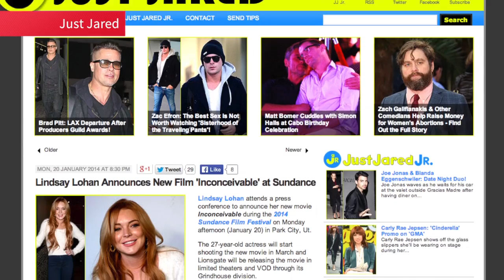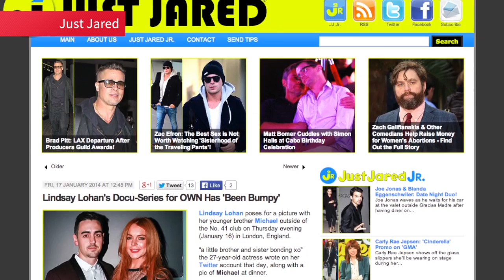Lindsay Lohan Announces Her Return to the Big Screen at Sundance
Actress Lindsay Lohan announced her next film project while attending her first Sundance Film Festival in Park City, Utah this week.

For the record, she looked AMAZING. Lohan appeared at a small press conference to announce she would be starring in a new movie called Inconceivable, which starts shooting in March.

She was joined by producer and financier Randall Emmett. He called Lohan "one of the greatest young actresses of her generation."

Lohan says she is grateful to be at Sundance and working on a movie.

She described the film as a psychological thriller about a woman trying to reclaim something she lost. No director or co-stars have been announced, but Lohan says she "would die" if Jessica Lange would consider a part. I'm guessing that Lindsay will most likely live.

"I've never had the honor of coming here before ... to bring something to the table, which is starting fresh for me," said Lohan, smiling broadly. "And I'm filming my Oprah docu-series right now, so I get to show that to the people who have been watching that as well.

"It's a nice change to be back among people that are in the industry that I've been in since I was a kid."

A crew from the OWN series filmed Lohan's announcement at Monday's news conference, where reporters were told that if they asked personal questions, they would be escorted out.